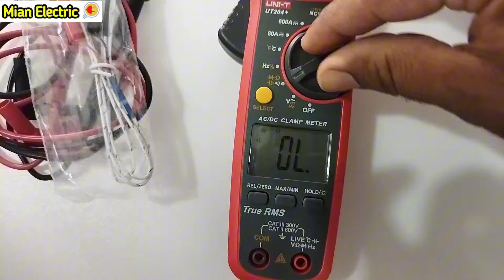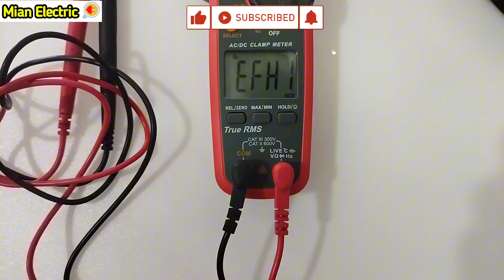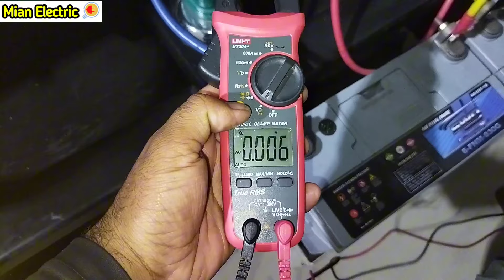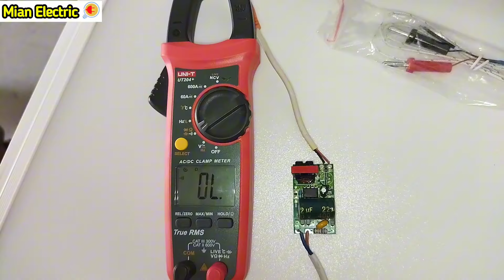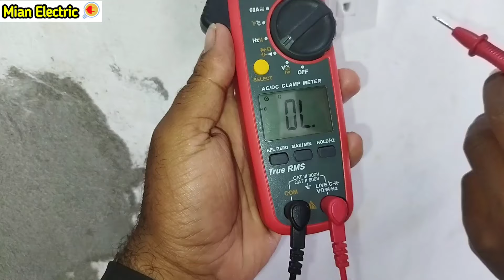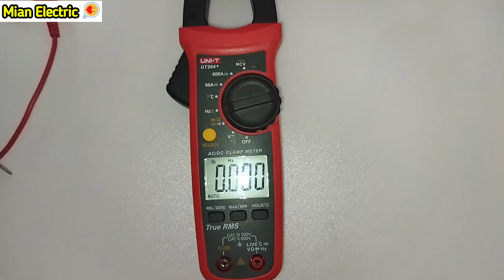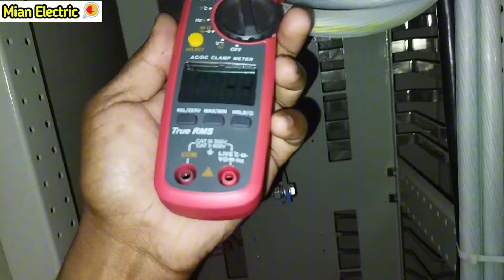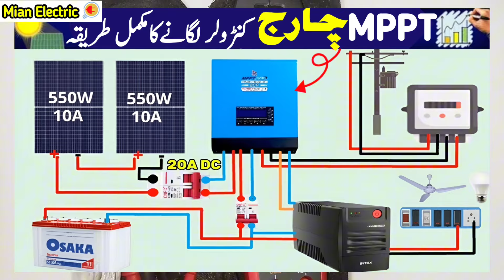How to Use Digital Clamp Meter UNI-T 204+ AC/DC in Urdu/Hindi/Measuring Instruments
How to use Digital clamp meter UNI T 204+ in Urdu/Hindi | measuring instruments
UNI-T UT204+ AC/DC Clamp Meter Unboxing: and Review
How To Use Clamp Meter
how to use digital clamp meter ut204
how to use digital clamp meter to measure voltage